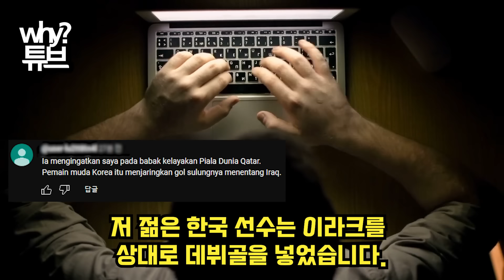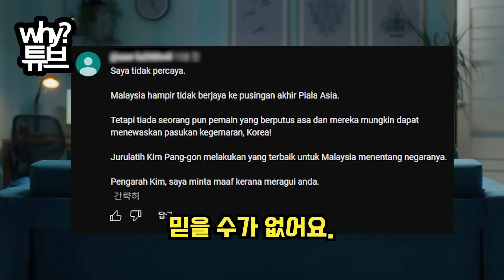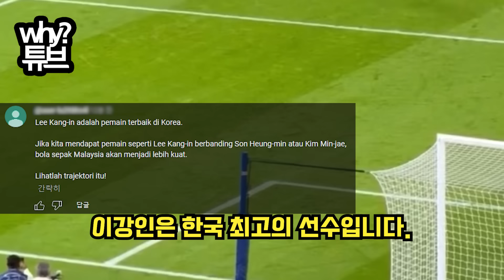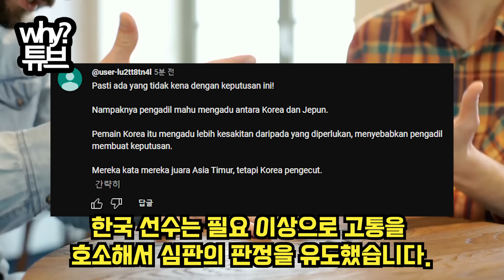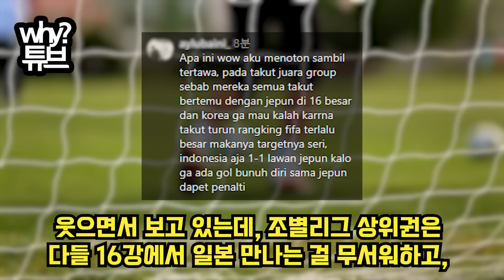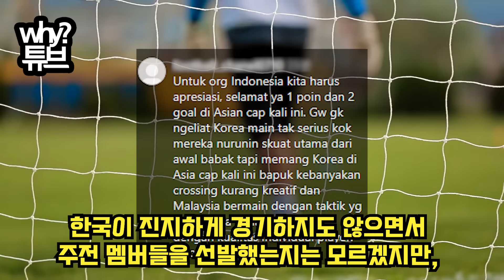김판곤 기적 "한국에게 3골?? 말레이 대폭발한 현장"종료 휘슬과 함께 울음이 터져버린 순간"김판곤 감독님 의심해서 죄송합니다"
김판곤 기적 "한국에게 3골?? 말레이 대폭발한 현장"
종료 휘슬과 함께 울음이 터져버린 순간
"김판곤 감독님 의심해서 죄송합니다"